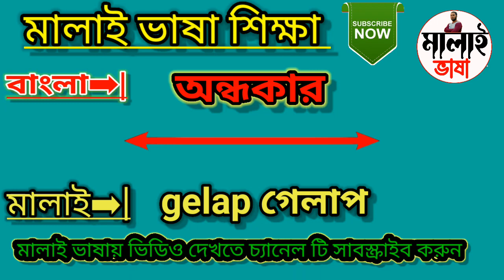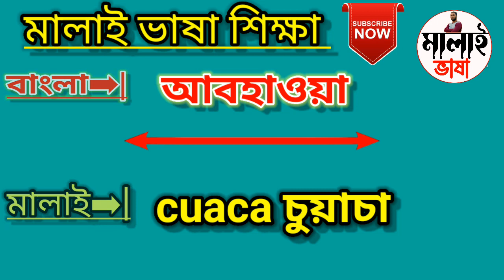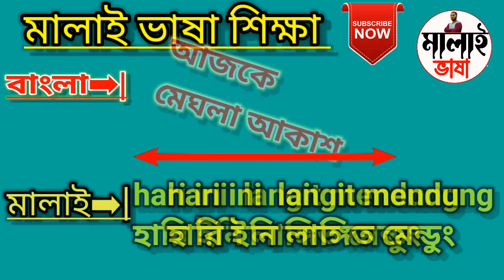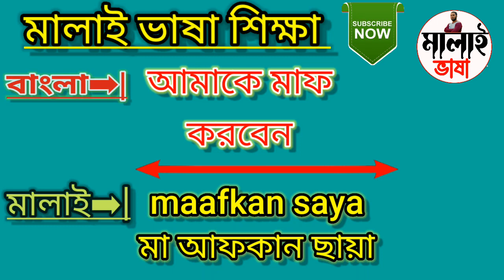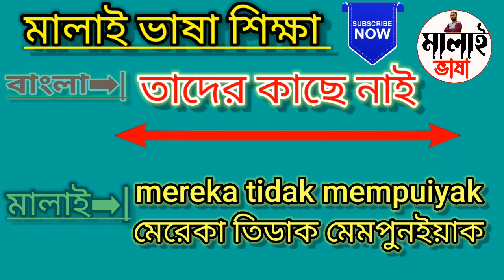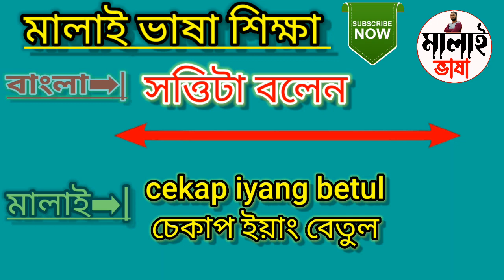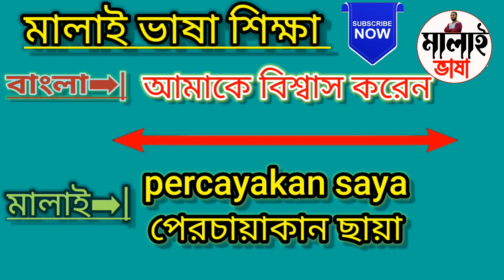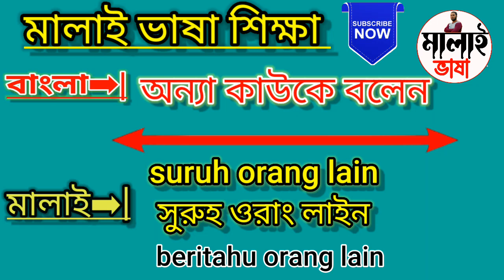মালয়েশিয়ান ভাষা শিক্ষা. Learn Malaysian language. easy to spoke malay. Easy Bangla to Malay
মালয়েশিয়ান ভাষা শিক্ষা
মালয় ভাষা শিক্ষা কোর্স
বাংলা টু মালাই ভাষা শিক্ষা
malaysia bhasha Shikkha
Malaysian language
Easy to spoke malay
Easy Bangla to Arabic